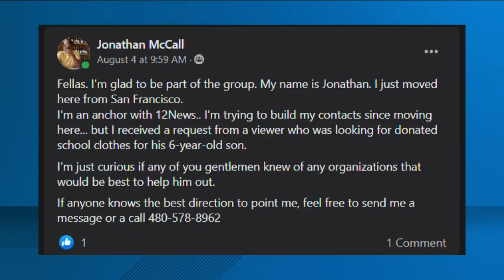Brett Hundley Sr. steps up to provide for a Valley family in need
Facing a blitz from the challenges and costs of preparing to send their son back to school, a Phoenix family threw a hail Mary pass for help and received a touchdown from an NFL star with ties to the Valley.

Danny Evans of Phoenix was recently looking for school clothes for his 6-year-old son, Michael.

Former University of Arizona star running back Brett Hundley, Sr. caught the pass with the help of a special team.